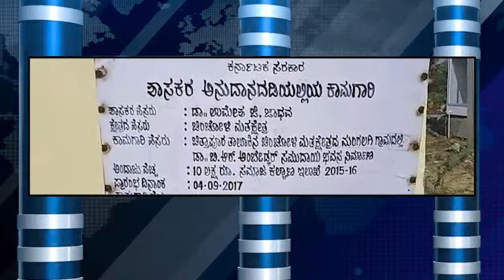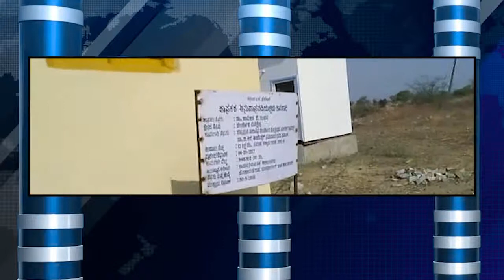ಸಜ್ಜನ್ ಕಲ್ಯಾಣ ಮಂಟಪದ ಆವರಣದಲ್ಲಿ ಝೆನ್ ಶಿಟೋ ರಿಯೋ ಕರಾಟೆ ಸ್ಕೂಲ್ ವತಿಯಿಂದ ಕರಾಟೆ ಬೆಲ್ಟ್ ಪರೀಕ್ಷೆ ನಡೆಸಲಾಯಿತು.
ಕಲ್ಬುರ್ಗಿ ಜಿಲ್ಲೆಯ ಜೇವರ್ಗಿ ಪಟ್ಟಣದ ಸಜ್ಜನ್ ಕಲ್ಯಾಣ ಮಂಟಪದ ಆವರಣದಲ್ಲಿ ಝೆನ್ ಶಿಟೋ ರಿಯೋ ಕರಾಟೆ ಸ್ಕೂಲ್ ವತಿಯಿಂದ ಕರಾಟೆ ಬೆಲ್ಟ್ ಪರೀಕ್ಷೆ ನಡೆಸಲಾಯಿತು.